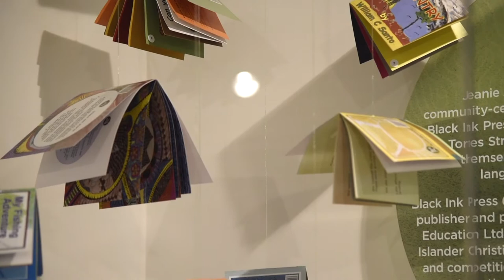Jarjum Stories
Jarjum Stories is a celebration of Aboriginal and Torres Strait Islander children’s books and storytelling. Jarjum [pronounced jah-jum] means children.

Revisit childhood favourites – The Rainbow Serpent, Stradbroke Dreamtime and The Legends of Moonie Jarl – and some of the earliest Aboriginal and Torres Strait Islander children’s books published in Queensland.

Free showcase
Open daily until 10 May
kuril dhagun, level 1
State Library of Queensland